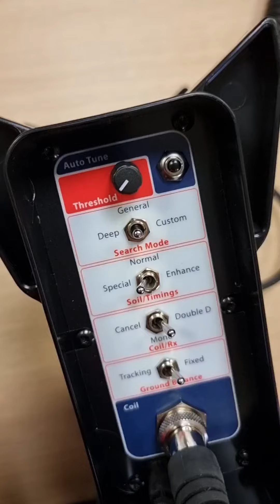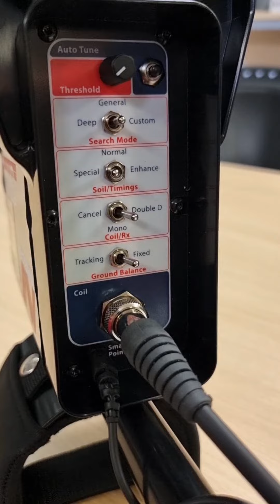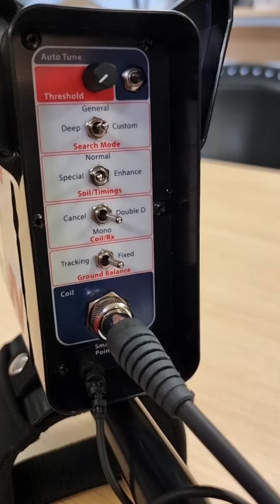Minelab GPX 5000- Как да стартираме работа с детектора